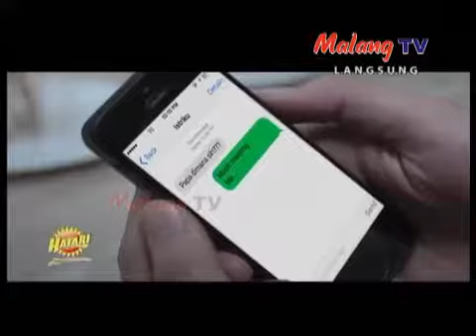Kuis hatari biskuit ramadhan_malang tv_sabtu 17 juni 2017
Kuis hatari ramadhan malangtv 2017